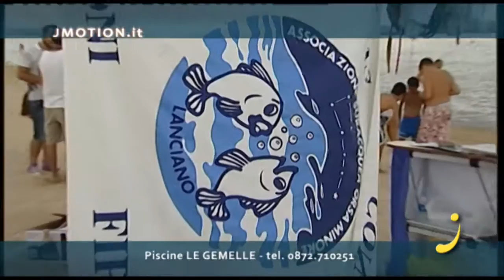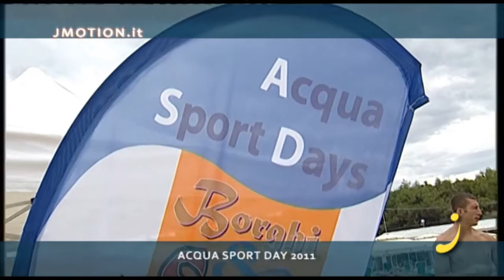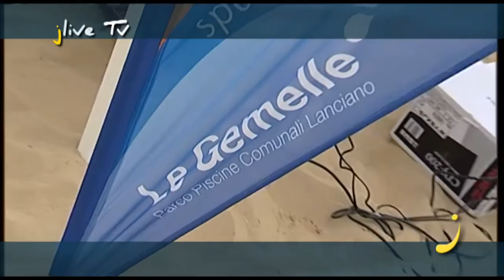JLIVE TV - Acqua Sport Day LE GEMELLE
ACQUA SPORT DAY 2011

Il Parco Piscine Comunali di Lanciano LE GEMELLE sta portando in spiaggia tutto l'amore verso l'acqua, il sano sport e... tanto divertimento per bambini e adulti. Un'estate ricca di tappe e di sorprese per i tanti che si trovano nelle spiagge frentane e che, curiosi ed interessati,  raggiungono i diversi lidi coinvolti nell'evento.

Per conoscere le ultimissime date dell'ACQUA SPORT DAY visita il sito o cerca le piscine qui su FB.

(nel video) Interviste a:
- Francesco Capone - Direttore "LE GEMELLE"
- Gilda Carosella Memoli - Istruttrice Acqua Fitness
- Roberto Di Michele - Associazione ORSA MINORE SUB
- Bruna Scaglione - Animatrice Baby Dance

Servizio di.. Lidia Di Blasio
Riprese e Video-editing.. Agenzia di Comunicazione JMOTION